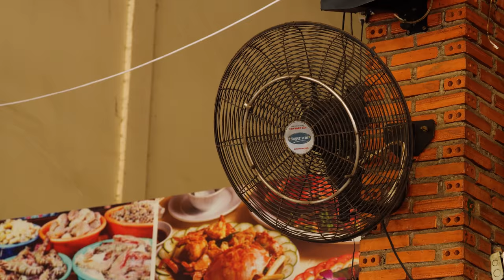World's Expensivest Shrimp!!! From Farm to Fine Dining!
👕 BEFRS BANDANAS!
📷 THUYEN’S IG» @thuyenvo12

RIVER PRAWN

1. LẨU TÔM CÀNG XIÊN
ADDRESS: 33 Trần Văn Quang Street, Ward 10, Tân Bình District

🦐  RAW RIVER PRAWN: Clean and cut open the shrimp’s body and plate it. Garnish with carrots and herbs. Serve with salt, pepper, lime juice and wasabi.

🦐 STIR-FRIED MANTIS SHRIMP WITH GARLIC: In a hot pan, add cooking oil, fresh garlic cloves, fried garlic cloves, fried pork fat, chilli sauce, fried mince garlic, fish sauce and pepper. Stir-fry for five minutes and then serve.
2. SQUARE ONE RESTAURANT, PARK HYATT HOTEL
ADDRESS: 2 Cong Truong Lam Son Street, Ben Thanh Ward, District 1

🦐  TORCHED CARABINEROS, HOKKAIDO SCALLOP FOAM, JAMON IBERICO: First, blend oyster, parsley, grape seed oil, lemon, salt and black pepper together to make the oyster emulsion. Make the scallop foam that includes scallops, butter, carrots, thyme, onion, white peppercorns, fish stock, white wine and cream. Pump oyster emulsion in the oyster shell, add the carabineros shrimp tail and the jamon Iberico. Finally top up with the scallop foam.

🦐  TÔM KHO TỘ (CARAMELIZED RIVER PRAWN IN CLAYPOT): Firs, making the caramel sauce by adding cooking oil, sugar, scallion, garlic, shallots, chilli, fish sauce, chilli sauce, dark soy sauce, dried shrimp, water and pepper in a saucepan for 10 minutes until it becomes condensed. Prepare a clay pot and place it on the stove. Add cooking oil, onion, leak, ginger, blanched river prawn, coconut juice and caramel sauce. Cook well and then serve.

🦐  JOSPER GRILLED RIVER PRAWN, BISQUE, HERB EMULSION, CAVIAR: Step 1: Make the bisque sauce by roasting the river prawn shells, combining it with fish, then boiling the combination for 45 minutes. Strain to remove the shells. Make herb emulsion with a combination of chervil, thyme, parsley, cider vinegar and grapeseed oil. Blend to combine all ingredients. Blanch the whole prawn in boiling water for 10 seconds then cool it with ice for 45 seconds. Remove the tail shell and finish cooking in the Josper oven. Complete with caviar and baby herbs.

Our VIP Patrons: Dallas Howes, Matthew Holden, David Baliles, Jackson Li, Ryan Rhodes, Better-Together, SAM SOM & Gladis Mendoza

🎬CREDITS:
PRODUCERS » Huỳnh Hà My & Khoi Chung